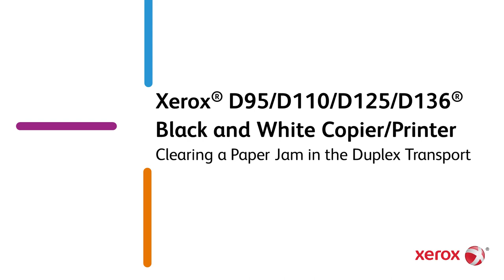Xerox® D95 D110 D125 D136® Black and White Copier Printer Clearing a Paper Jam in Duplex Transport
This video shows how to remove a paper jam in the duplex transport on the Xerox® D95 D110 D125 D136® Black and White Copier Printer Family products.